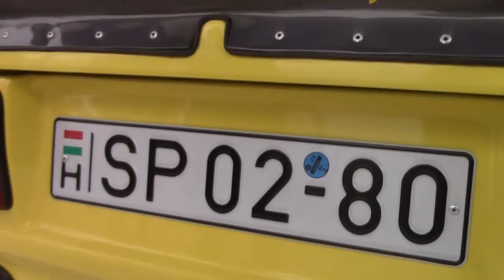Kovács-Szabó Rally Lubeník'15| Versenyzői film